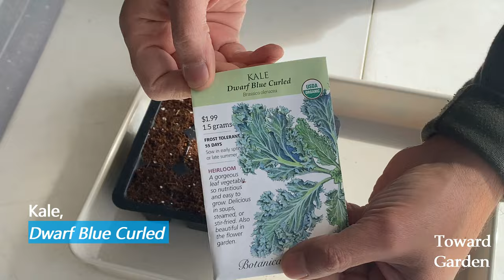How to Grow Kale from Seed in Containers and Grow Bags | Easy Planting Guide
A step by step guide on how to grow Kale in containers, pots, fabric pots or grow bags, from seed to harvest.

Questions? Please use the comment section